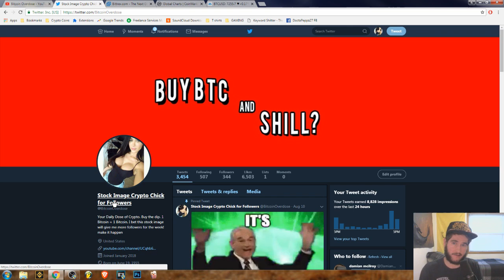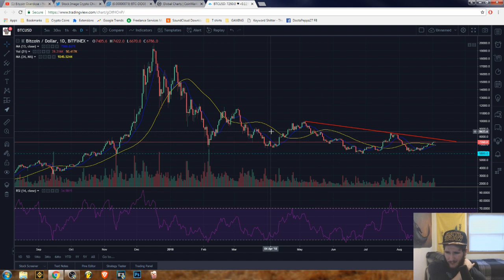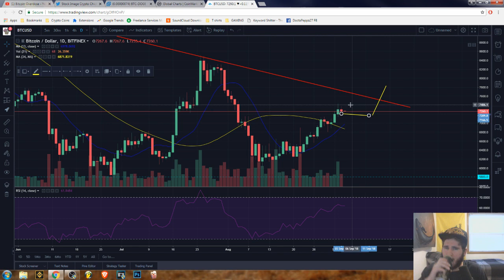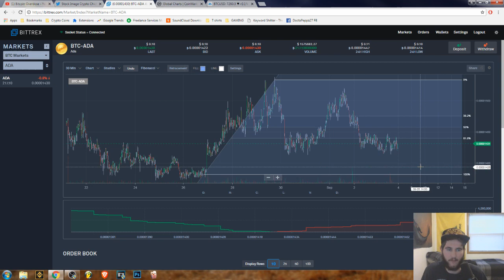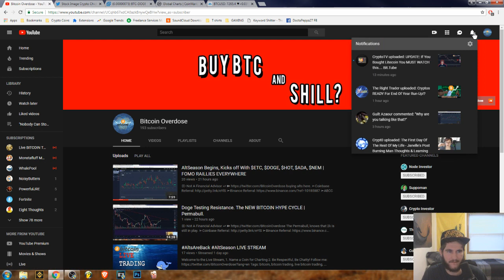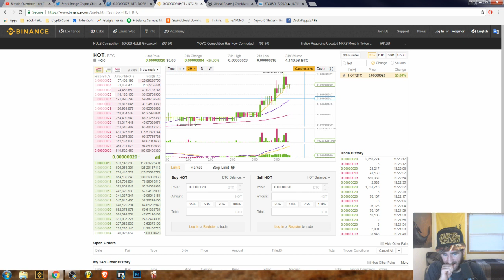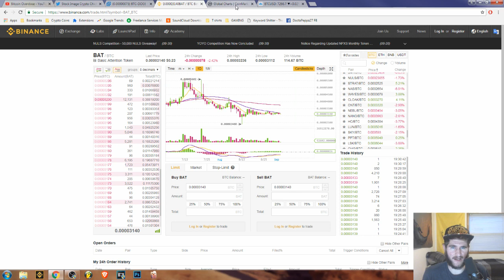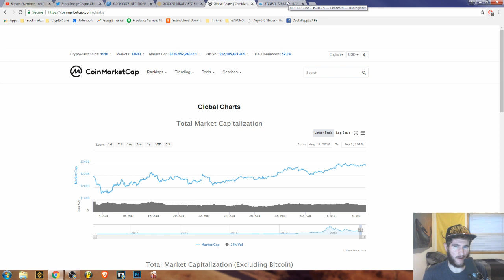Price Analysis $BAT, $BTC, $HOT, $MFT, $ZIL, $VET, $BCN, $DOGE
A look at Your FAVORITE ALTCOINS, ONEs to WATCH.

Coin Portal Coming Soon!